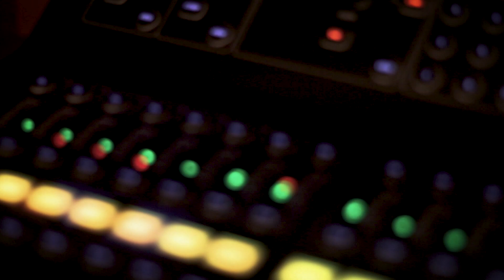Supernaut - Discotheque live @New Moment Gallery HD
Pesma Discotheque je drugi singl sa live albuma Supernauta 'Nemir živaca' koji ce izaci u izdanju New Moment galerije.

Snimljen na koncertu u New moment galeriji marta 2019. album je retrospektiva prvog nezavisnog izdanja u SFRJ - Profili profili/Kazimirov kazneni korpus.

Supernaut izvodi pesme pomenutih bendova uz pomoć originalnog bubnjara PP/KKK/LAIBACH, Dragoslava Radojkovića.

RIP Čeza, Jela, Milan!

Ton: Vlada Burić
Kamera/montaža: Anja Turanski
Izavač: galerija New Moment, Hilandarska 14
Za izdavača: Lazar Sakan